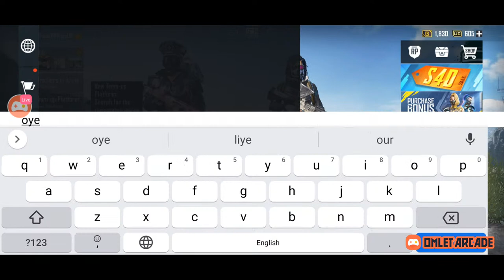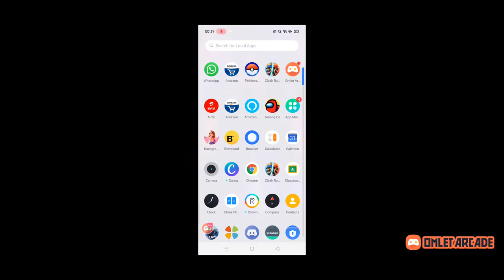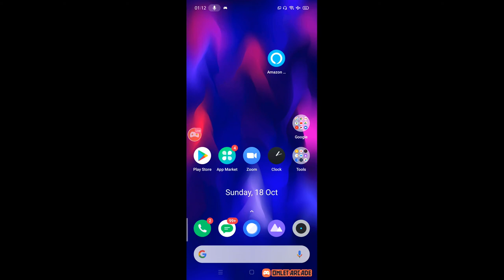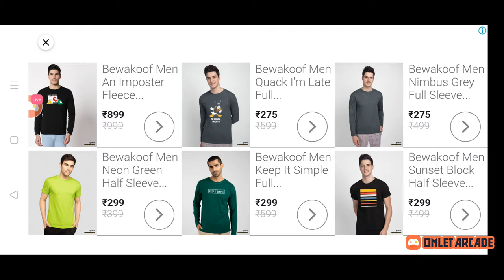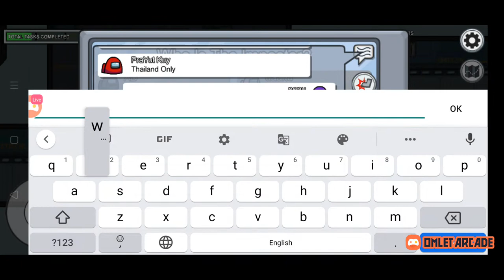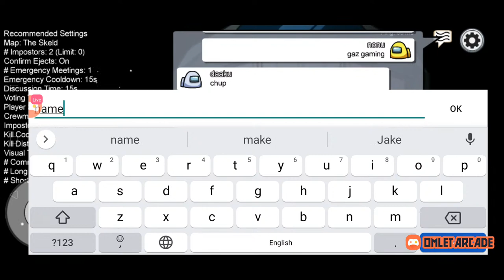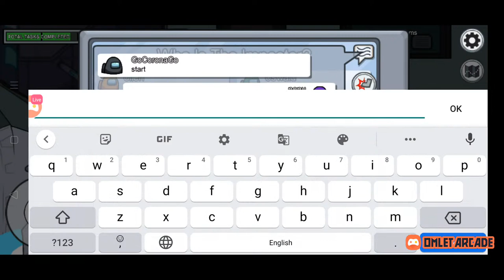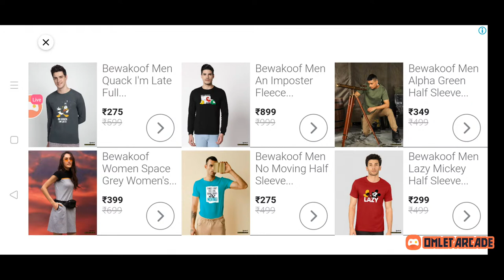LETS PLAY AMONG US !! GAZ GAMING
1) pramod yadav
2) jai vishwa

PRODUCTS THAT I USE REALME 5 PRO MAIN DEVICE MIc BOYA M1 HEADPHONE BOAT BASE 900 EARPHONE BOAT

GAZ,GAZ GAMING,GAZ IS LIVE , PUBG MOBILE LIVE WITH GAZ ,GAZ